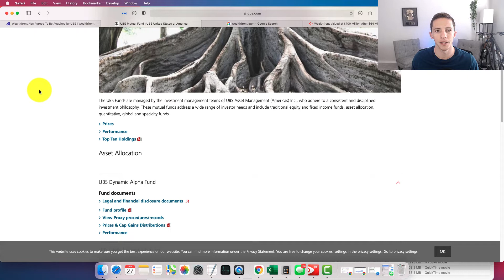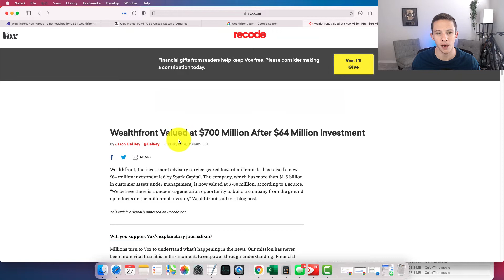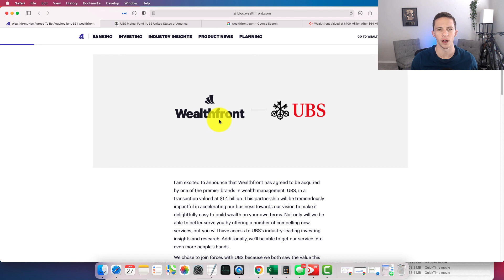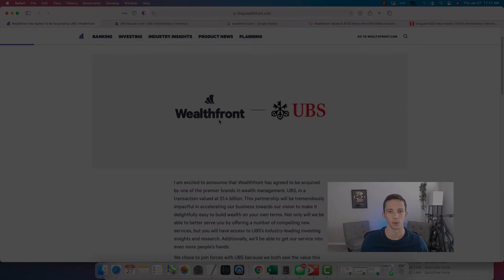UBS Acquires Wealthfront: What Will They Do With A Low Cost Robo-Advisor?